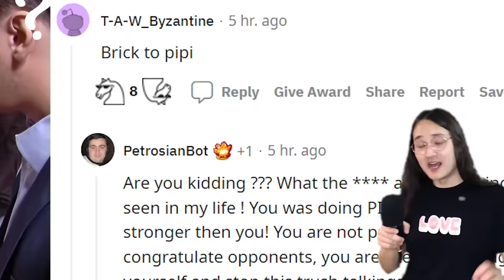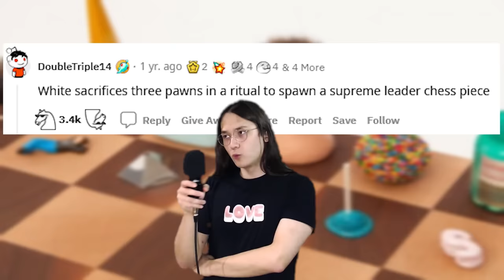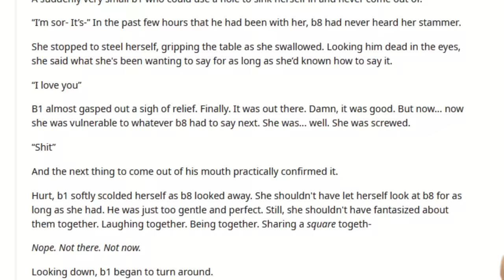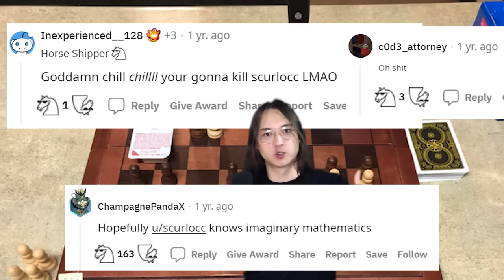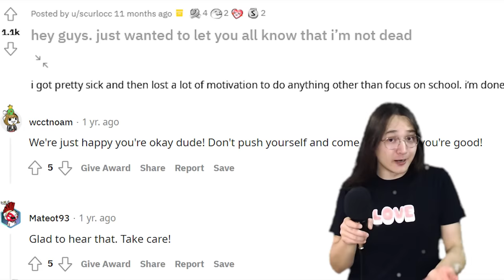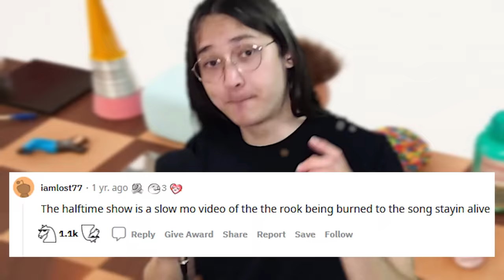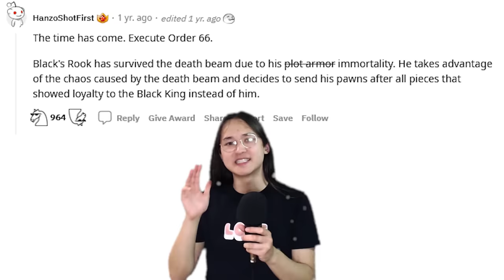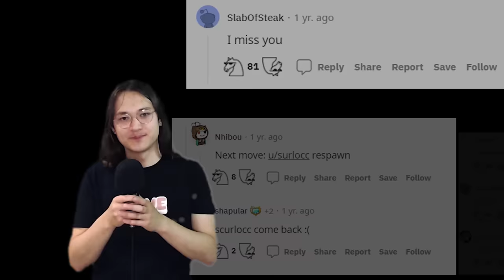Anarchy Chess: Reddit's Greatest Sh*tpost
300,000 people on both teams. The magnum opus of AnarchyChess
UPDATE: I've gotten a lot of comments that e^(pi-pi*i) is a real number. This is true. The letter e is not Euler's number in this case, it is the file which the piece is moving to. Thank you all for your enthusiasm about math. Google en passant.

THANK YOU SO MUCH TO:
Stella (helped with editing, execution, etc)
Ghosty (I'm sure they did something here)
StrayaHog (thumbnail, title, review, etc help)

Various pokemon games
Cave Story
Omori
Undertale
AI: The Somnium Files
Mother 3
Brain age

thank u guys so much for watching this, ALSO READING THIS WOW HI!! it would mean so much to me if you shared this video with a friend if you liked it, it would help more than you could ever know! ty for all ur support